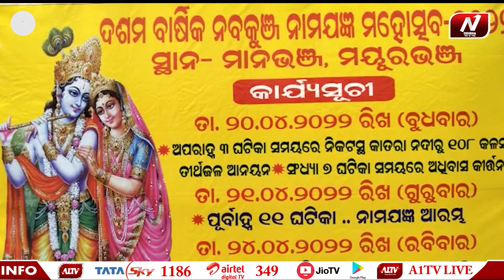MAYURBHANJ : 10 वीं नबकुंज नामयज्ञ महोत्सव | A1 ODISHA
10 वीं नबकुंज नामयज्ञ महोत्सव | A1 ODISHA

Odisha News | Hindi News | Odisha

A1 ODISHA News Channel :

A1 Odisha ओडिशा  राज्य का प्रमुख समाचार चैनल है, जो अपनी सादगी के लिए ग्रामीण और शहरी क्षेत्र में सबसे लोकप्रिय है ।